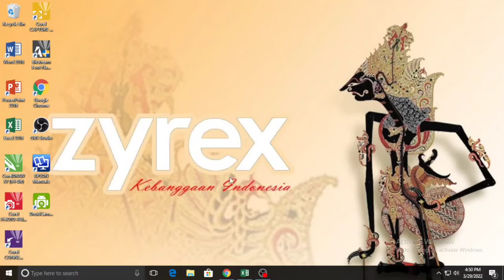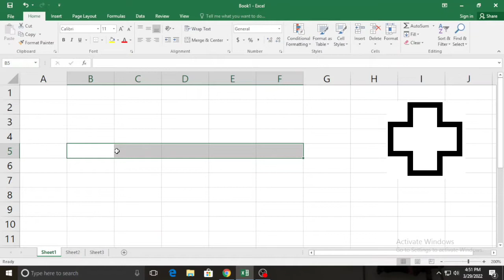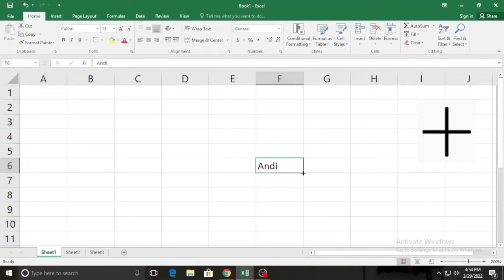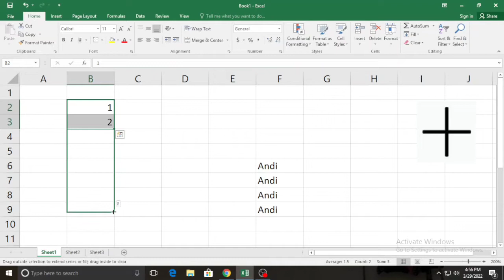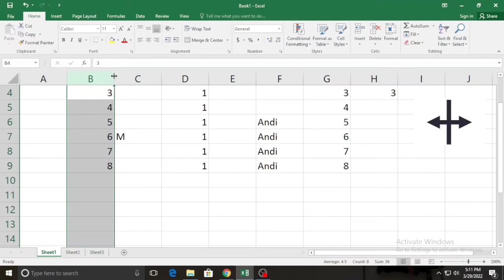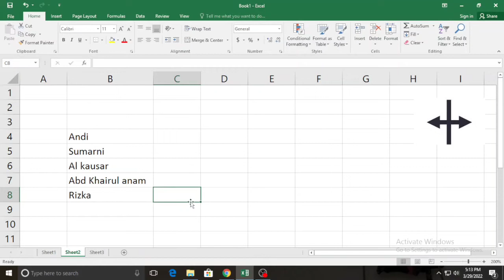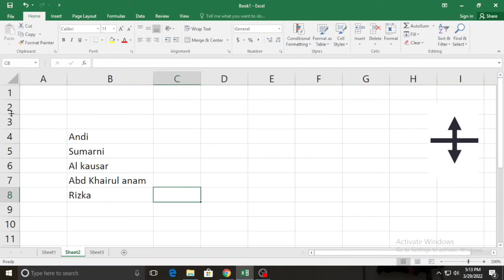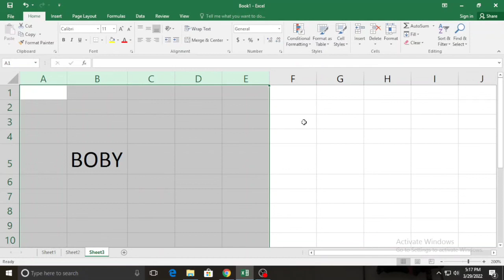Mengenal bentuk pointer mouse dalam lembaran kerja Microsoft Excel 2016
koreksi:
untuk kata "klik kanan" pada mouse itu diganti dengan "klik kiri" sekian dan terimakasih.

Di dalam sheet, pointer mouse dapat berubah-ubah dan merupakan indikator perintah yang dapat dilakukan. Setiap jenis pointer memiliki fungsi yang berbeda-beda.